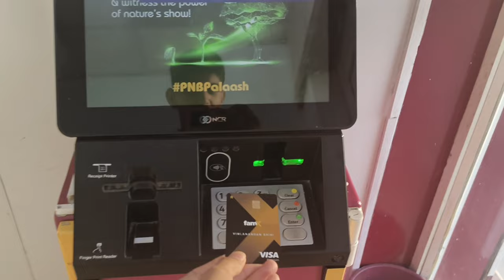A evening tour in Engineering College Bikaner | Vimlanandan Saini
below.

college vlog
Vimlanandan saini
study vlog
sourav joshi vlogs
iit bombay
daily vlogs
travel vlogs
vimlanandan saini vlogs
engineering college bikaner
Hostel Management